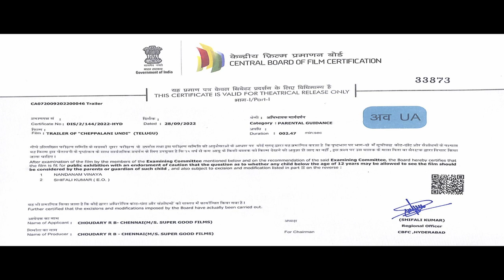Cheppalani Undhi Trailer | Yash Puri, stefy patel | Aslam Keyi | Arun Barathil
Watch CheppalaniUndhi Trailer

Movie: Cheppalani Undi
Banner: SuperGood Films Pvt Ltd.
Producers: Vakada Anjan Kumar - Yogesh Kumar
Written & Directed By: Arun Barathi L
DOP: RP DFT
Dialogues: Vijay Chitneedi
Editor: Nandamuri Hari Babu - NTR
Art: Koti Ably
MFA: V Ramakrishna
Stills: Anbu